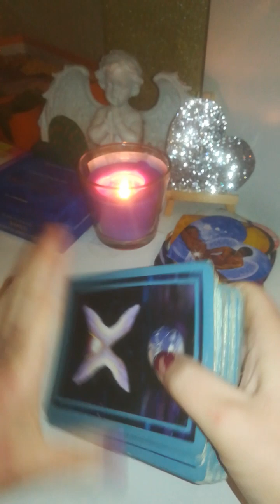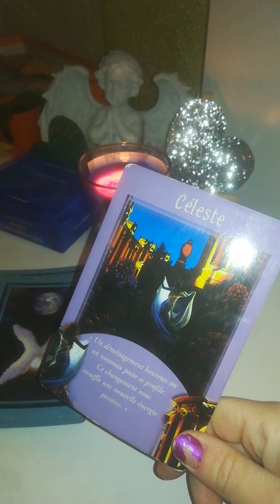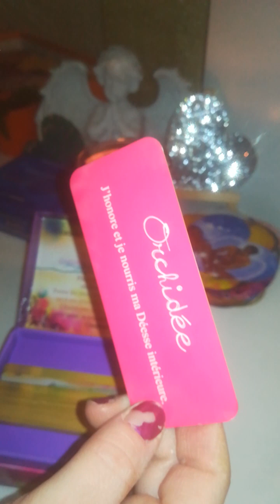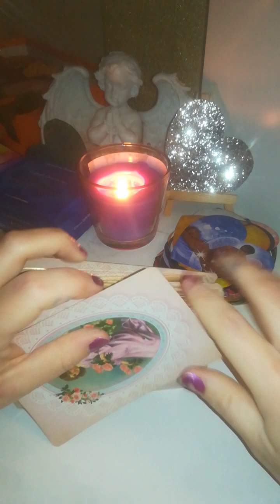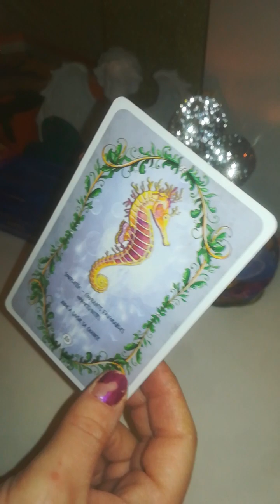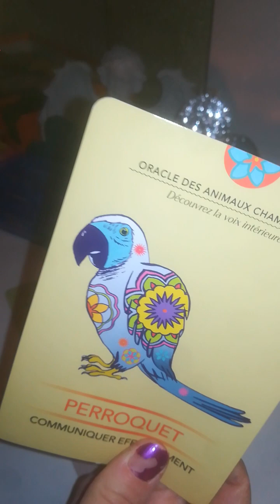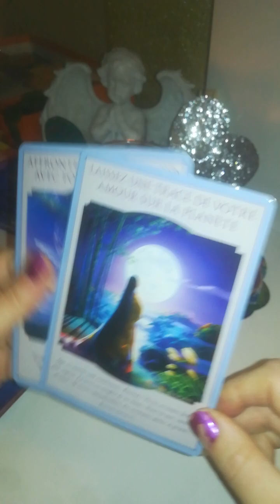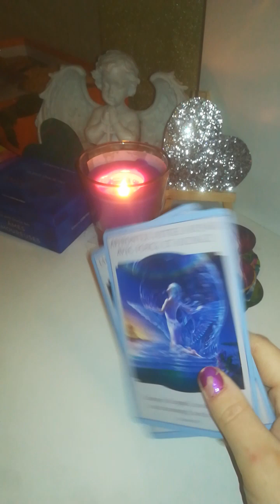30/01/23 déménagement et ou mutation réponse favorable accélération/ guérison puis mise au point 🧡